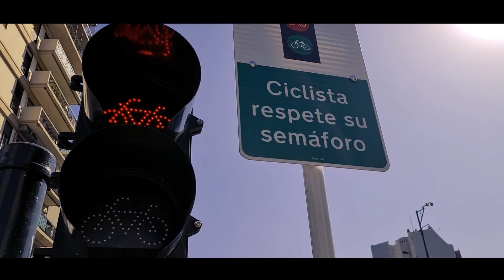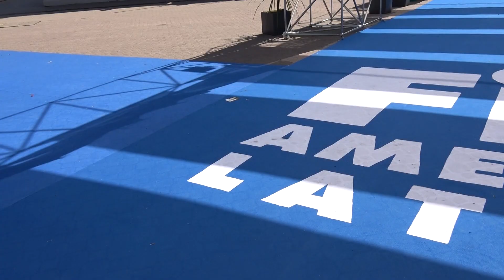MALIGNO TORRES Y JAPON EN BICI AVANCE PEDALEARG / AMERICA TV prog 8/ bloque 1 /13/10/2024